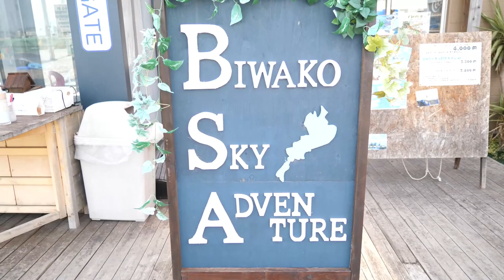【滋賀旅行】絶景！びわこスカイアドベンチャーでジップラインを楽しみました！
2022年！！
早くも3月も中盤！
もうすぐ4月になりますね！

世界情勢も目まぐるしく変化する毎日です。

さてさて。
今回は滋賀県に有ります。
びわこスカイアドベンチャーに行って来ました！
今回は、子供達がジップラインに挑戦！！
空を浮遊しました！

天王寺のソラルンやネスタリゾート神戸を彷彿とさせますね。

場所はピエリ守山の敷地内からすぐ行く事が出来る好立地な場所に有ります。

まだまだ“まん延防止等重点措置”が発令されていますね。

【使用機材】
Panasonic LUMIX G8